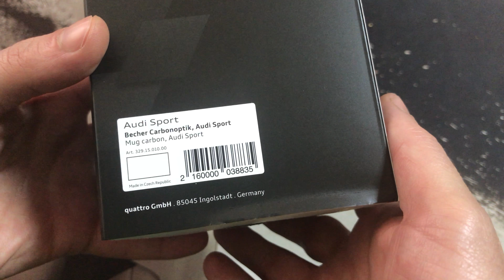3291501000 Фарфоровая термокружка Carbon Audi Sport